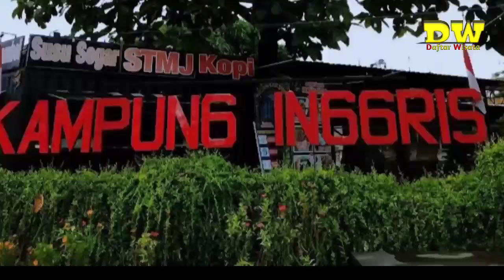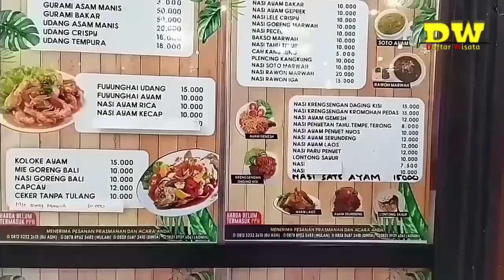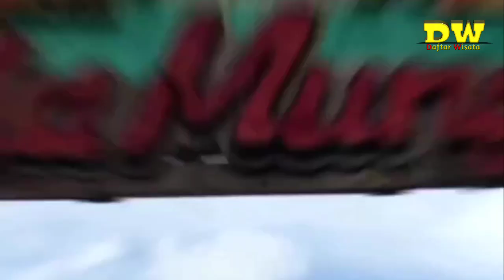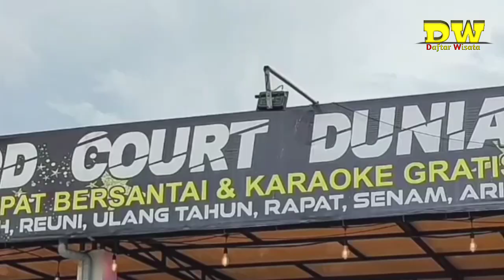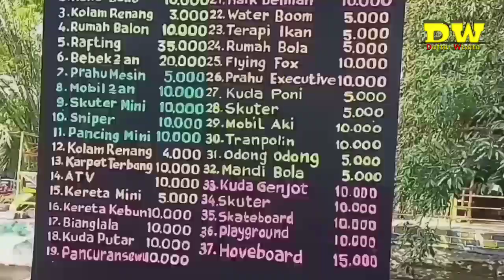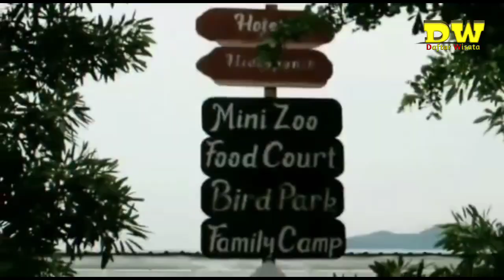8 Wisata KEDIRI Terbaru, rekomendasi wisata keluarga, wisata kediri viral, wisata hits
Kediri adalah sebuah kota yang berada di provinsi Jawa Timur
Kota ini terletak sekitar 130 km sebelah Barat Daya Kota Surabaya dan merupakan kota terbesar ketiga di provinsi Jawa Timur,
setelah Kota Surabaya dan Kota Malang menurut jumlah penduduk.
Selain terkenal Kampung Inggris, Kediri juga memiliki beragam objek wisata, seperti wisata alam hingga wisata buatan yang tak kalah indah.

Berikut daftar Wisata Kediri Jawa Timur :
1. Taman wisata swarga
3. Marwah tirta n resto 3
4. kota mungil
5. Dunia candy
6. Gronjong Wariti
7. Taman Wisata Tirtoyoso Park
8. Wisata Pagung Agrowisata
dan mash banyak lainnya.

Terimakasih, Salam Keluyuran